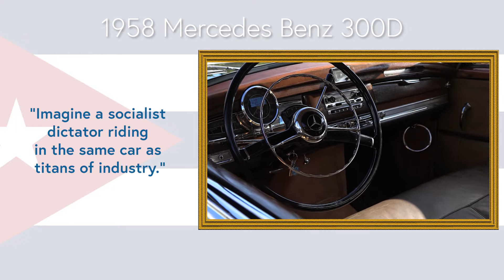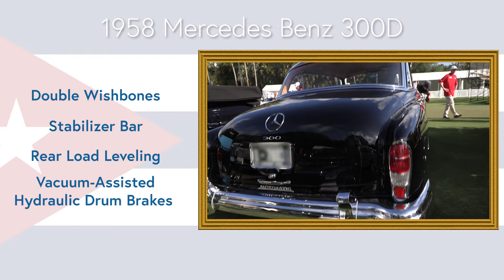1958 Mercedes Benz 300D Boca Concours Batista Castro Lewis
This car was shown by Guy Lewis, Car Collector of the Year at the 2022 Boca Concours d'Elegance. It was ordered new by Cuban Dictator Batista and after the 1959 revolution, it became Castro's car. It has a solid undercarriage and cruise at 100mph. This Mercedes was designed to compete with the Roll Royce Silver Cloud. Mr. Lewis was recognized as Collector of the Year at the Boca Concours d'Elegance 2022.